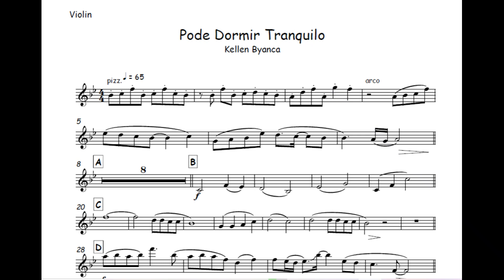Pode Dormir tranquilo -Kellen Byanca🎺Partitura Clarinete, Trompete, Trombone, Violino, Viola, Cello🎼